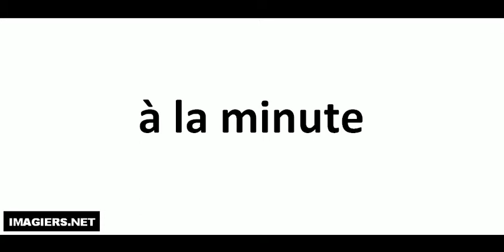Pronuncia corretta = à la minute